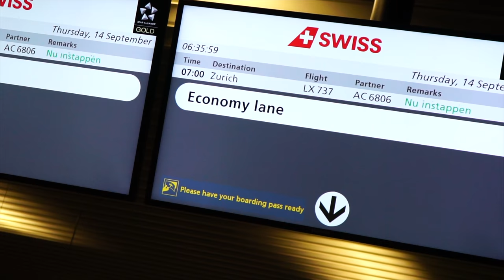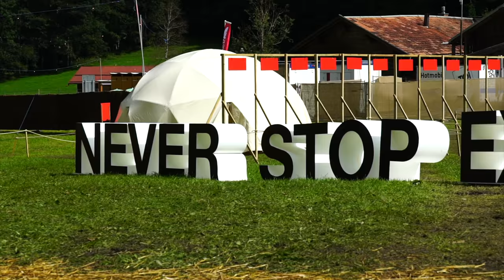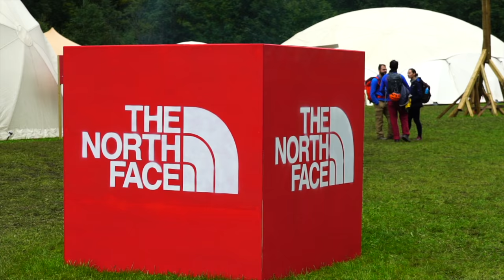NORTH FACE x THE MOUNTAIN FESTIVAL!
Afgelopen donderdag vertrok ik samen met The North Face & Intersport Nederland naar Lauterbrunnen in Zwitserland. Daar vond namelijk ''The Mountain Festival'' plaats waar ik nu al zo'n 6 weken voor heb getraind en jij natuurlijk hebt gevolgd!

Bij deze de video van dit onvergetelijke avontuur! Wil jij nu ook een toffe training winnen met wat extra's? Check dan